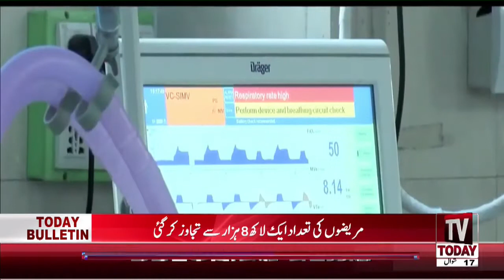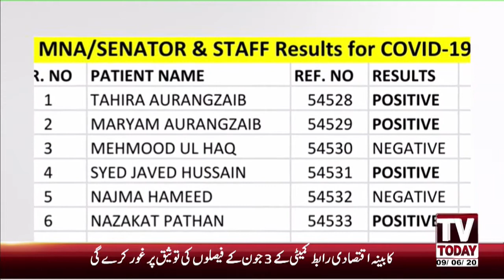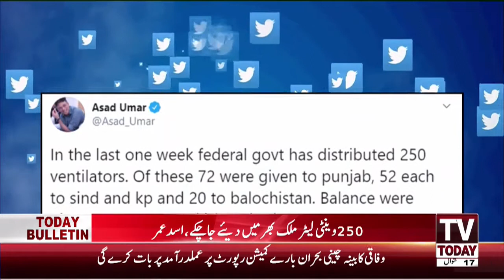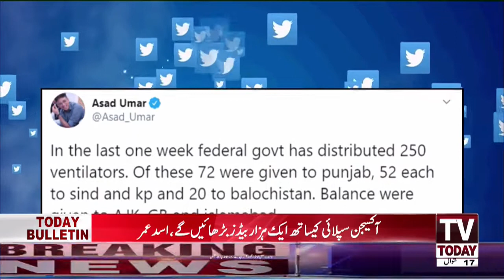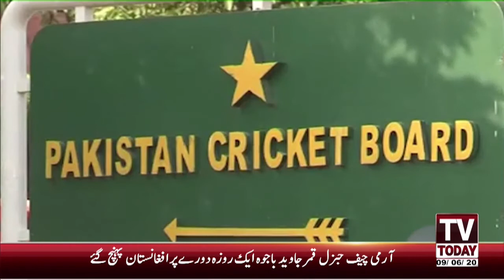12:00 PM | COMPLETE NEWS BULLETIN | 09 JUNE 2020 | TV TODAY